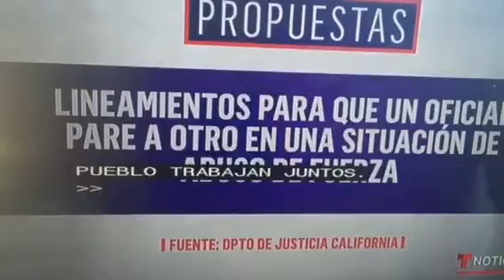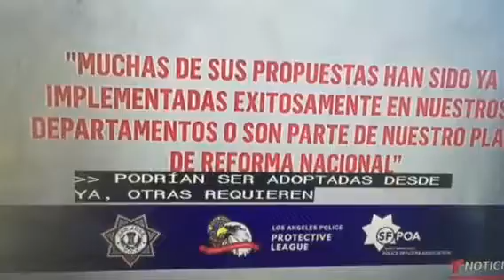Presentan reformas policiales en California.